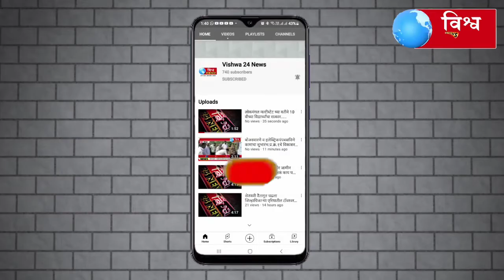आलुर येथे कारवणी उत्साहात साजरी करण्यात आले....